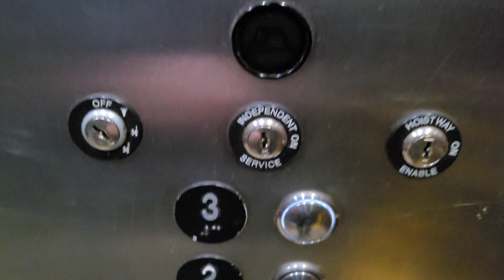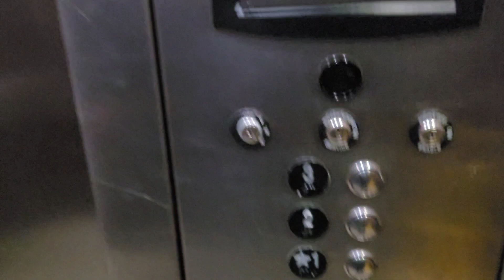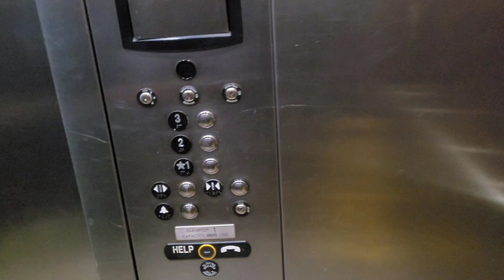ThyssenKrupp Hydraulic Elevator @ Holiday Inn & Suites - Texarkana, TX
This is a ThyssenKrupp elevator at Holiday Inn Express & Suites in Texarkana, Texas. This video was filmed with my special guest ,Ryan Smith.

Video Format: 1080p@60fps (Basic)